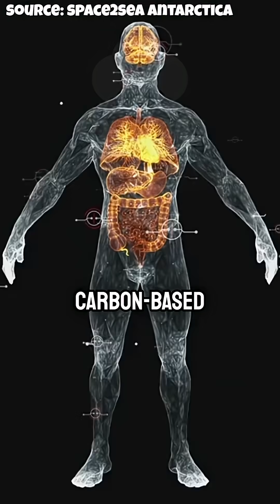We Are Made of Stars w/ Neil Degrasse Tyson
In the 1950s, we unlocked the secret of stellar alchemy—how stars forge the elements. Massive stars burn hydrogen into helium, then into carbon, oxygen, nitrogen... and then explode, scattering those ingredients across the galaxy. Sound familiar? That's because life on Earth is made of the same ingredients. Hydrogen, carbon, oxygen, nitrogen, and more—ranked in the exact same cosmic order. We didn’t use rare materials. Life just got creative with the universe’s most common elements.